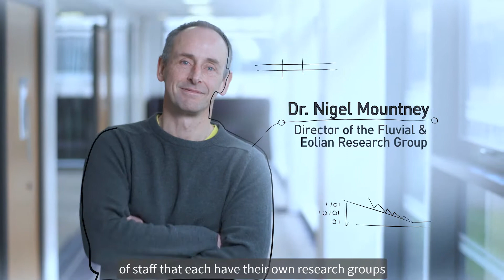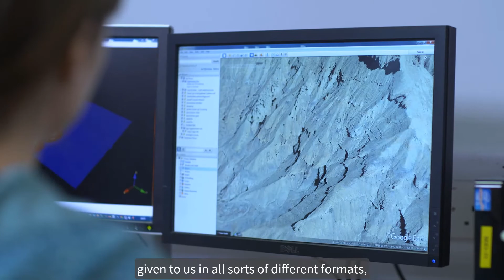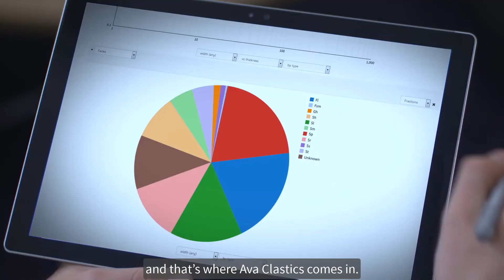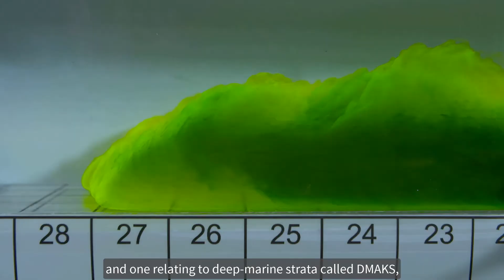Ava Clastics with FAKTS Database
At the heart of Ava Clastics are a collection of world-class databases offered by PDS Group, including FAKTS and SMAKS by the University of Leeds. These databases encapsulate many years of research and scientific rigor, and were created so geoscientists could rapidly incorporate and reference analogues in their workflows.